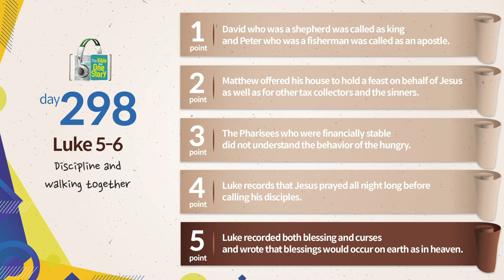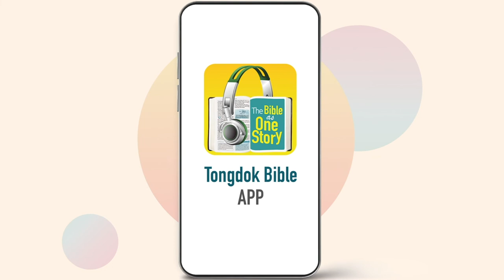Day 298 Tongdok Bible | Luke 5-6 | Discipline and walking together | Dr.Byoungho Zoh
Tongdok Bible | Day 298 (Luke 5-6)

Discipline and walking together
Jesus selected those who confessed themselves as sinners and made them his disciples, and they received intense training from Jesus.